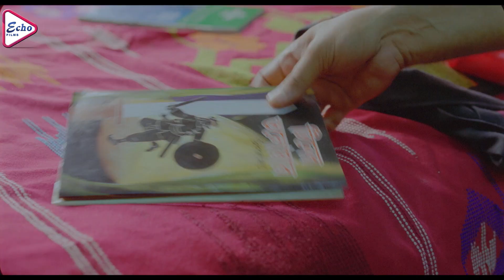PENDULAM | পেন্ডুলাম |COMEDY SCENE 1 |SOMODORSHI |RADHIKA APTE | RAJESH SHARMA| ECHO BENGALI COMEDY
Watch the ComedyScene from Bengali full movie, "PENDULAM "পেন্ডুলাম" which was released in the year 2014, Directed by: SOUKARYA_GHOSAL, starring : SOMODORSHI, RADHIKA_APTE(MUMBAI),

Movie Credits :
Film.      :   PENDULAM  (পেন্ডুলাম )
Director :  SOUKARYA GHOSAL
Starring :  SOMODORSHI,RADHIKA APTE(MUMBAI),RAJESH SHARMA,SREELEKHA MITRA
Music Director(s) : SOUKARYA GHOSAL
Release : 2014
All Copyright reserve to ECHO ENTERTAINMENT PVT. LTD.